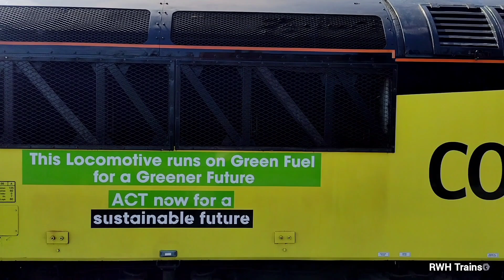Severn Valley Railway Spring Diesel Festival Gala 2023 - Kidderminster Town Station 20.05.2023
A short visit to Kidderminster Town Station to see some of the locos in action at the Spring Diesel Gala.

Locomotives featured in the video:
33108
37263
43465
43484
47712 Lady Diana Spencer
50035 Ark Royal
56051 Survival
57307 Lady Penelope
73951 Michael Brinded
73952 Janis Kong
88004 Pandora